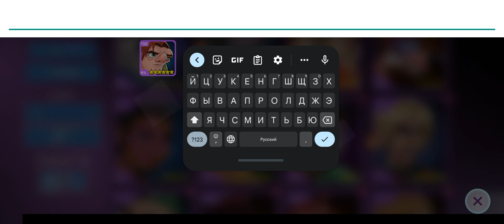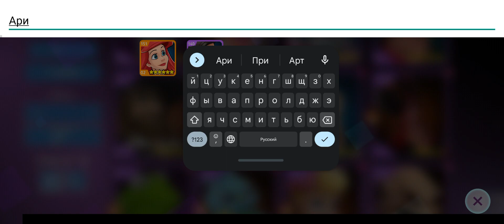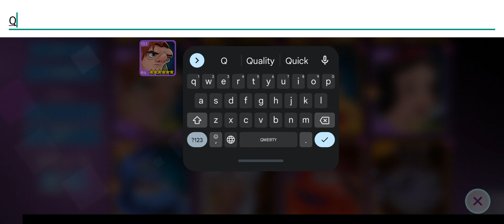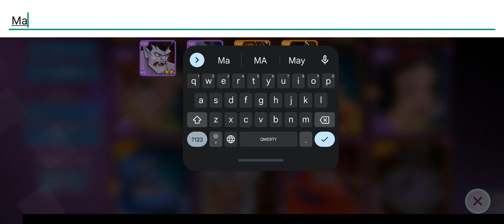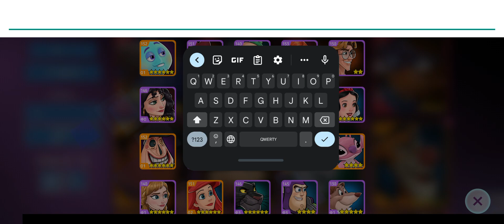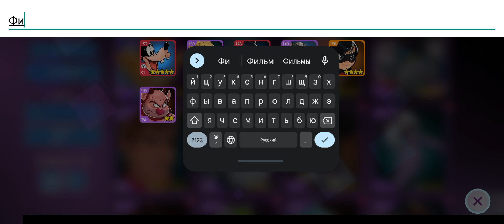ГЕРОИ ДИСНЕЯ Боевой Режим ep 292 СОСТАВЫ ПОДПИСЧИКОВ мобильная игра (Disney Heroes: Battle Mode)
Ролевой боевик c героями Disney и Pixar
Вступайте в битву! Вас ждет ролевой боевик c героями Disney и Pixar из «Суперсемейки», «Ральфа», «Истории игрушек», «Зверополиса» и других мультфильмов!
Цифровой Город приветствует вас. Желаем приятно провести время... пока оно у вас есть. Зловещий вирус заражает все вокруг, даже друзья и родные пиксельных героев превращаются во врагов! Объедините лучшие команды, возьмите мощное снаряжение, вступите в неравный бой и спасите собратьев-героев.
Справитесь лишь ВЫ! Плащ героя можно не надевать.
• Соберите и отправьте в бой 25 героев Disney и Pixar: Суперсемейку, Громилу Ральфа, Базза Лайтера, Капитана Джека Воробья, Джуди Хопс, ВАЛЛ-И, Майка Вазовского и многих других!
• Проходите с друзьями миссии и особые кампании
• Улучшайте персонажей с помощью эпических способностей и снаряжения
• Исследуйте новый цифровой мир и спасите собратьев-героев!
Игра бесплатная — загружайте и играйте. Помните, что во время прохождения можно получить или купить за реальные деньги виртуальную валюту и пользоваться ей в игре.